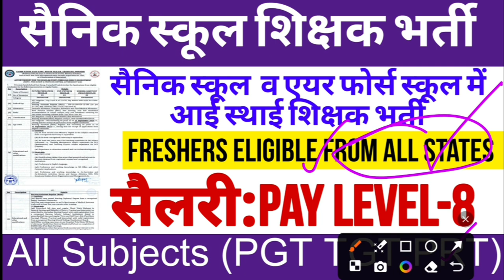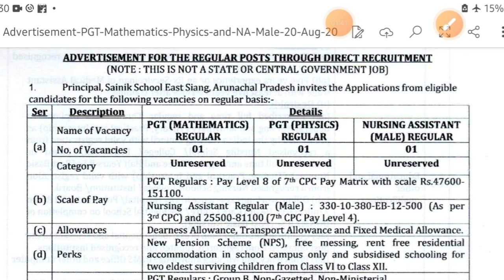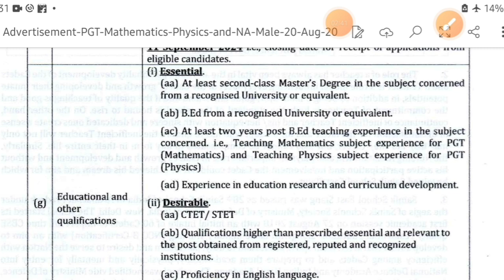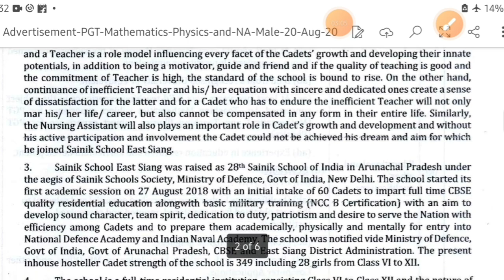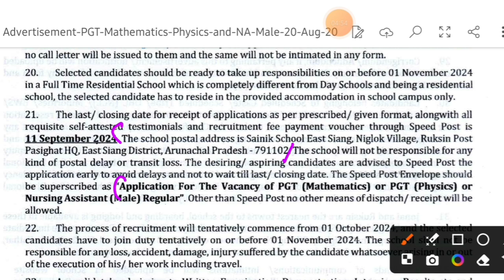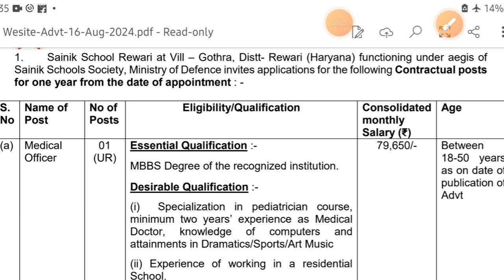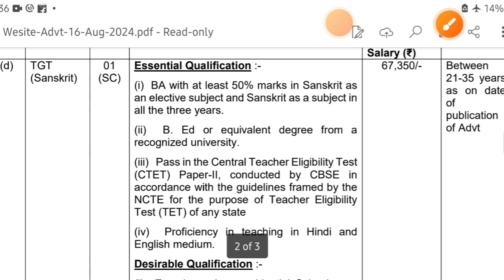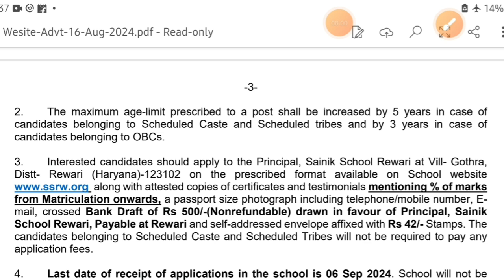Sainik school Permanent & Contractual Teachers Vacancy 2024-25|Freshers Eligible|CTET NOT MANDATORY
dps
dps vacancy